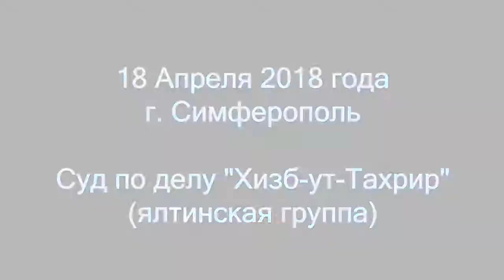СУД ПО «ДЕЛУ ХИЗБ УТ-ТАХРИР» ЯЛТИНСКАЯ ГРУППА. (18.04.18)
Сегодня, 18 апреля 2018 года, состоялось судебное заседание ялтинской группы заключенных по "делу Хизб ут-Тахрир".
Следствие завершилось и сторона обвинения зачитывала сведения, собранные следователями. Новых свидетелей не было.
Добавим, что сегодня вторая годовщина задержания Рефата Алимова и Арсена Джеппарова после их отказа свидетельствовать против арестованных двумя месяцами ранее М.Алиева, Э.Куку, И.Бекирова, В.Сирука.
Активисты "Крымской солидарности" взяли интервью у адвоката Эдема Семедляева.